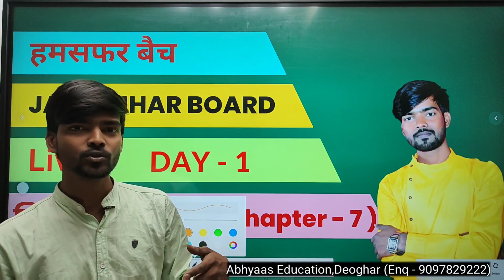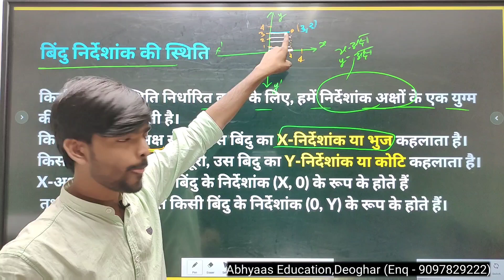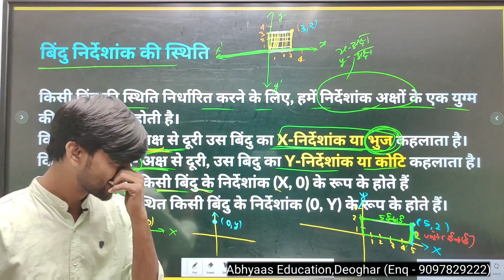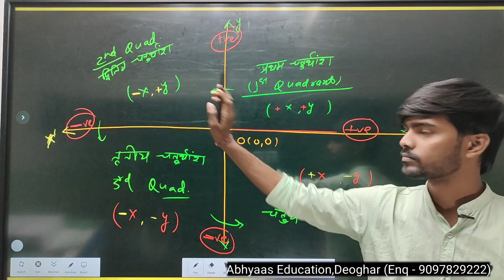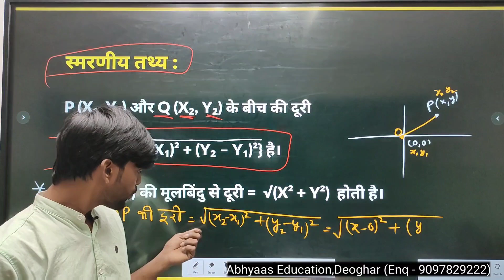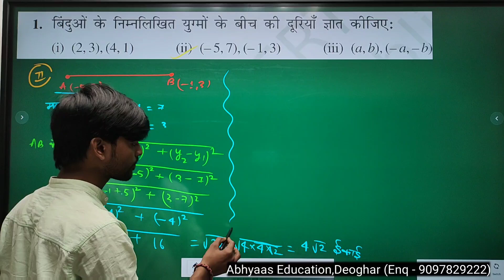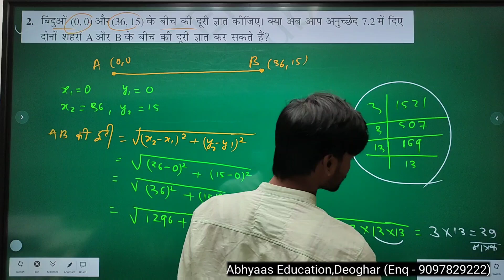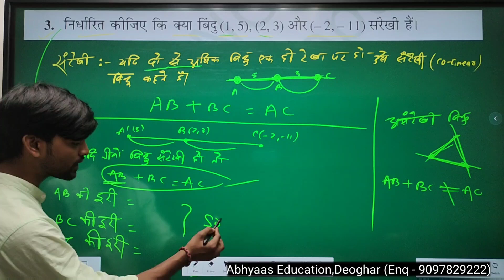Exercise 7.1 Class 10th Q1 - Q3 ( हमसफर बैच ) by Suman Sir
Hello बच्चों,
अगर आप Board Exam की तैयारी कर रहे है और समझ नही आ रहा क्या पढ़े तो हम आपके लिये ले आये है यह "हमसफर" Batch जिसमें आप सबों का 95% Marks आने का 100% गारंटी है।

तो बिना देरी किए जुड़े हमारे साथ।

आप लोग Telegram में सभी Notes एवम् अन्य Study Material प्राप्त कर सकते हैं।

Telegram में Join करें।